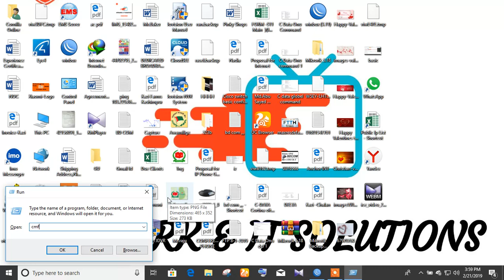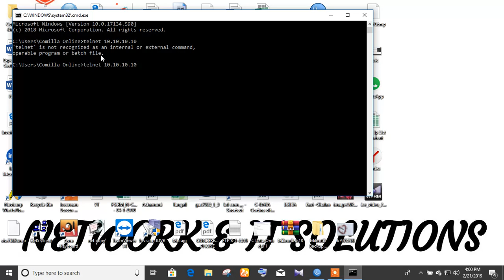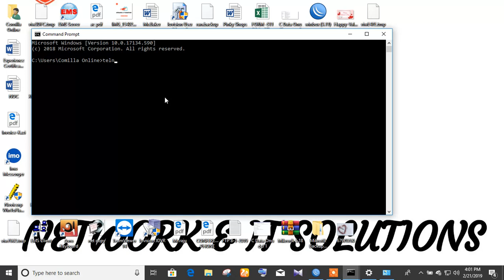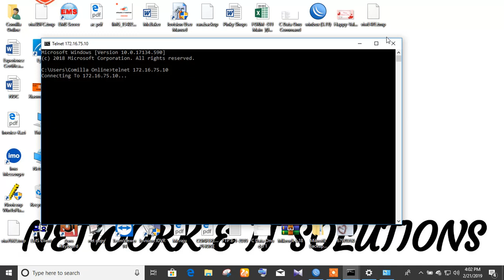Telnet For windows command Prompt (Bangla)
By this video, you will be able to configure Olt & make operational at basic level.